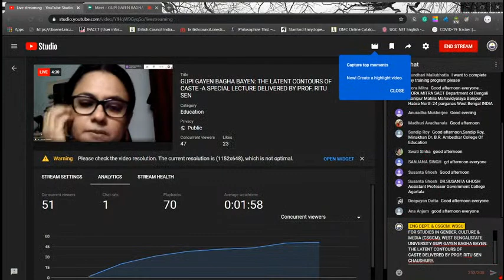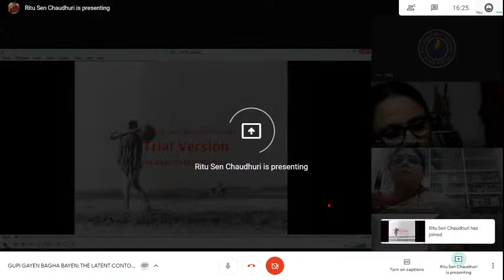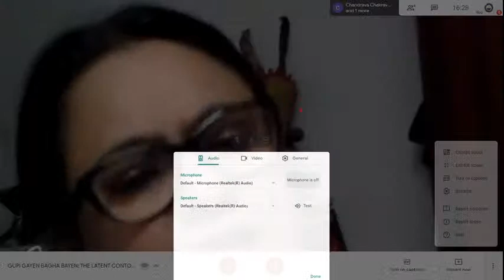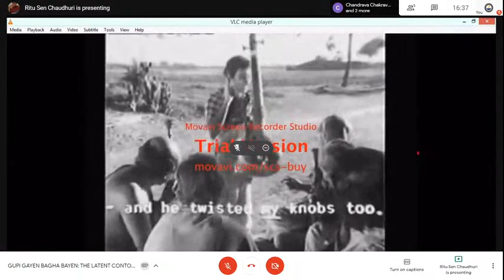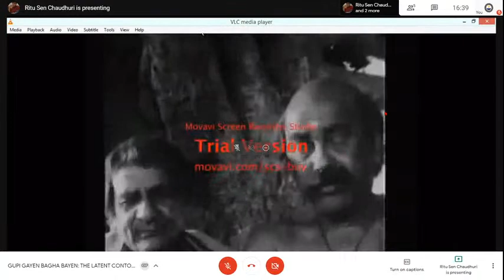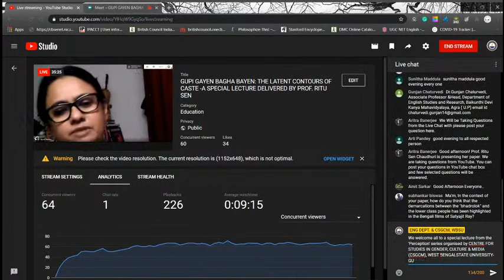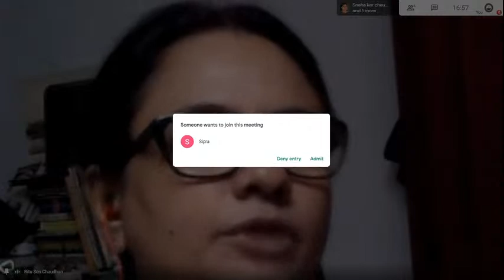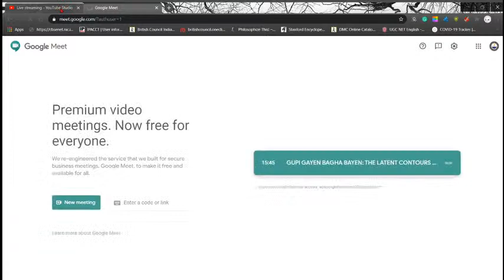GUPI GAYEN BAGHA BAYEN: THE LATENT CONTOURS OF CASTE -A SPECIAL LECTURE DELIVERED BY PROF. RITU SEN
CENTRE FOR STUDIES IN GENDER, CULTURE & MEDIA (CSGCM), WEST BENGAL
STATE UNIVERSITY INVITES EVERYONE TO -
GUPI GAYEN BAGHA BAYEN: THE LATENT CONTOURS OF CASTE. A SPECIAL LECTURE DELIVERED BY PROF. RITU SEN CHAUDHURY.